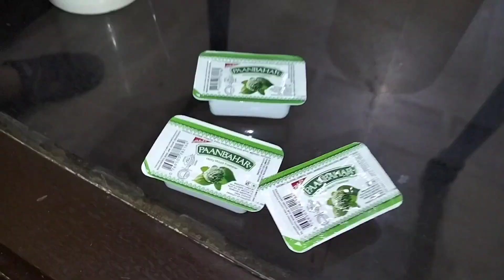Eid Milan party | meet up | lunch with family